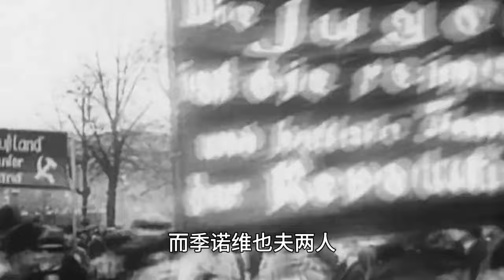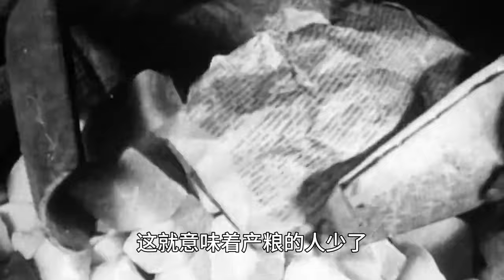「蘇聯大清洗」的來龍去脈，斯大林處決60萬人，是對是錯？【文史風雲 】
专注于历史人物、故事的分享！
谢谢大家的支持，也欢迎大家提供各种素材给我们！

文史风云唯一授权油管频道，切勿搬运！侵权必究